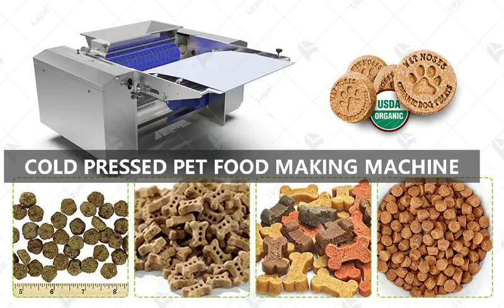Cold pressed baked pet food equipment| Cold Pressed Dog Food Machine| Pet dog cat food equipment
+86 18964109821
Cold pressed pet food is a type of pet food that is manufactured using a unique production method. Unlike traditional pet food, which is made using high temperatures, the cold-pressed process involves using low heat and pressure to produce the food.The ingredients of the food are mixed together and then processed in a cold press machine using specialized molds to create the desired shape. The low heat and pressure applied during the pressing process help to retain more of the nutritional value of the food and prevent nutrient loss that can occur when food is exposed to high temperatures.Cold pressed pet food also contains a higher level of natural enzymes, which help to aid digestion. The food has a softer texture that can be easier for pets to chew and helps to reduce the risk of dental problems.
Overall, cold pressed pet food is a high-quality option that is becoming increasingly popular with pet owners who are looking for a healthier and more natural diet for their furry friends.
The Equipment Using In the Low Temperature Baking Dog Food Making Machine：
Mixing System--Cold Pressing Forming System--Drying System--Seasoning System--Packaging System
More fresh meat added with key nutrients intact：
Low-temperature cold-pressing is not limited by the process, allowing more fresh meat to be added. Compared with the existing high-temperature puffing and low-temperature baking technology, the process is lower in temperature, less processing, and more nutrients are retained, which can retain protein, fat, vitamins and other important nutrients intact.
Better digestion and easy absorption without spraying oil：
High temperature and deep processing will make the ingredients lose their original flavor, so you need to spray oil on the surface of the puffed food particles to increase the flavor of food. Low temperature cold pressing will not destroy the natural aroma of the ingredients, no oil spray, better digestion, more crunchy texture to bring the pet a good eating experience.